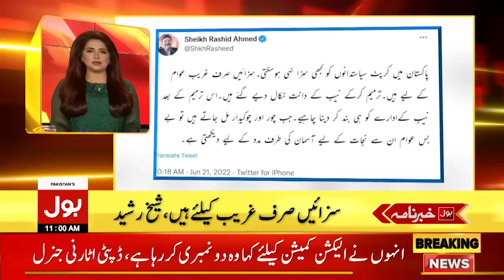Aamir Liaquat Post Mortem Update | News Headlines at 11 AM | Court Date Announced